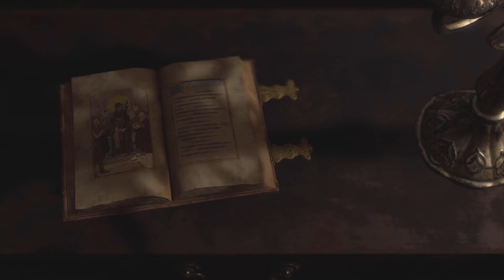Resident Evil part 2